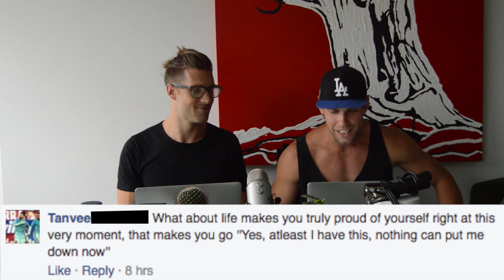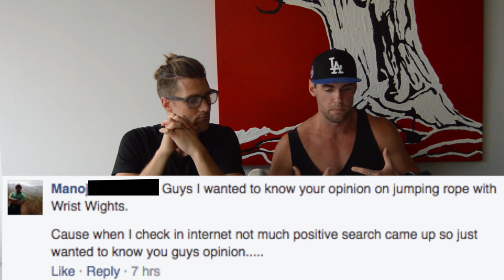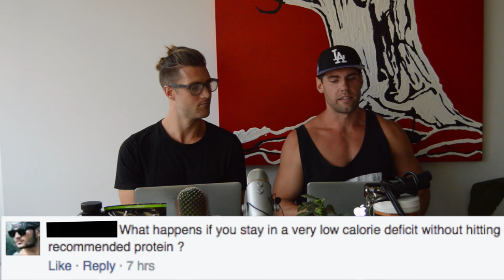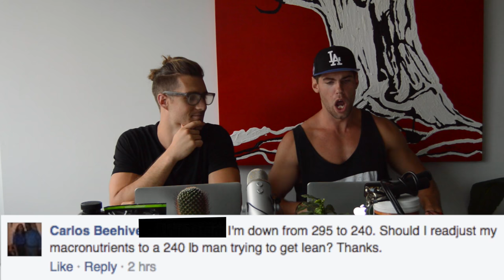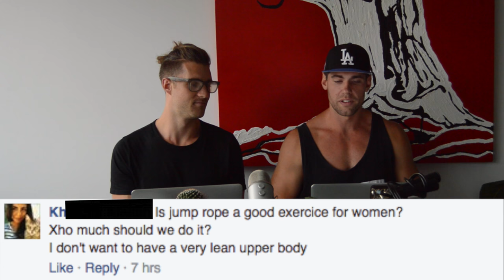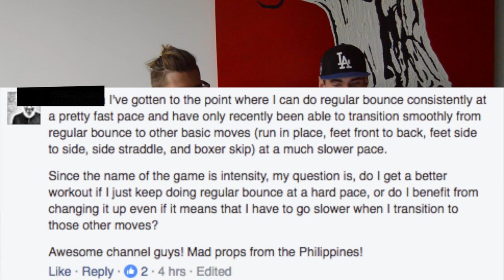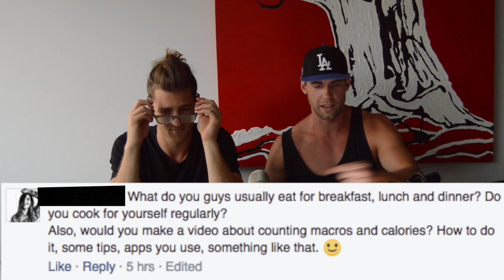Doing What You Love & Our Fav Jump Rope Shoes | AskTheZenDudes 5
Doing What You Love & Our Fav Jump Rope Shoes - Ask The Zen Dudes

This is the Ask The Zen Dudes Show. You ask questions related to health, fitness, jump rope, and lifestyle, and we give ya the answers. This week we address doing what you love, weed, and our favorite shoes to jump rope in.

Today's questions:

1:03 - what about life makes you truly proud right now?
1:52 - what inspired the name zen dude fitness?
3:22 - jumping rope with wrist weights?
4:04 - what inspired you to do what you love?
5:10 - calorie deficit but not hitting protein, what happens?
5:35 - have you ever had dry needle therapy?
6:11 - what app do you guys use for timing yourself?
6:37 - shakira or sofia vergara?
7:02 - what surface should I jump rope on?
8:19 - should I readjust my macros if I lose weight?
8:38 - what better, high carb, low fat, or visa versa?
9:52 - fitbits waste of time or good?
11:19 - cheat day or cheat meal?
12:51 - is jump rope a good exercise for women?
13:24 - what are the benefits of fruit water? VIDEO ON MAKING FRUIT WATER
14:26 - intermittent fasting every day or take a break?
14:51 - only regular bounce fast or mess up doing tricks?
18:05 - what do you eat?
19:04 - what was your experience when jumping rope?
20:10 - how do I be more consistent?
21:30 - preferred environment to jump rope in?
22:28 - do I need a heavy rope?